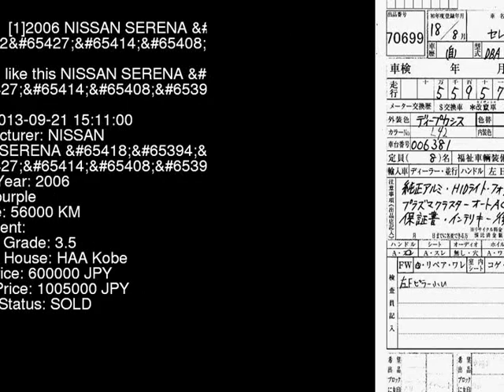2006 NISSAN SERENA _2 CC25 - Japanese Used Car For Sale Japan Auction Import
2006 NISSAN SERENA _2 CC25 - Japanese Used Car For Sale Japan Auction Import CC25,NISSAN,SERENA,_2,HAA Kobe,jdmvip,vip,jdm,cars,japan,jdmvip.com,japanesecars,usedcars Japanese Used JDM Car For Sale At Auction in Japan for Import